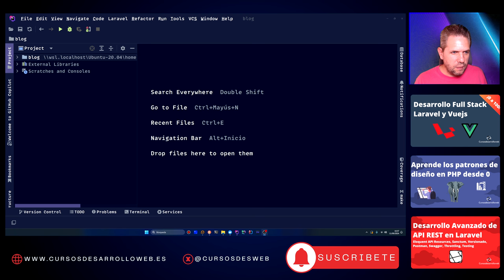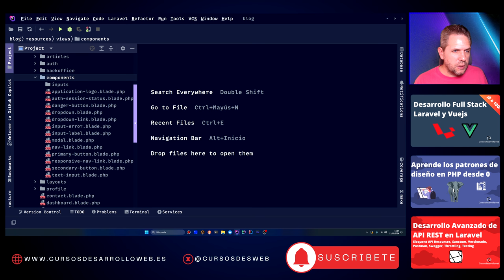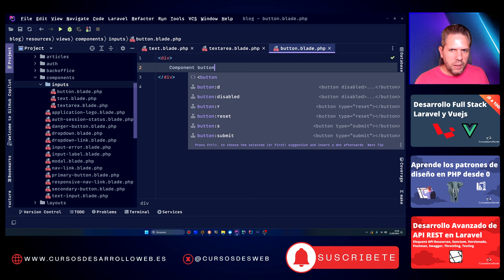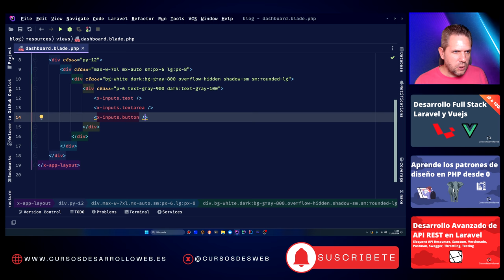Organiza de Forma Correcta los Componentes X en Laravel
En este vídeo te muestro lo sencillo que es organizar los componentes X de Laravel Blade para aplicaciones grandes donde debamos trabajar con una gran cantidad de componentes.